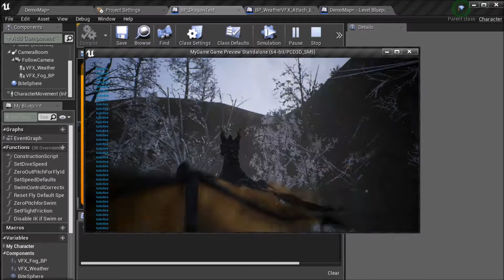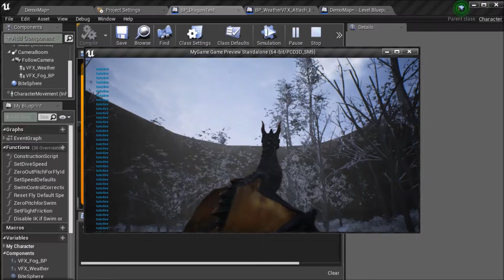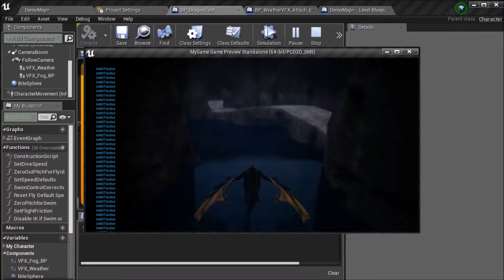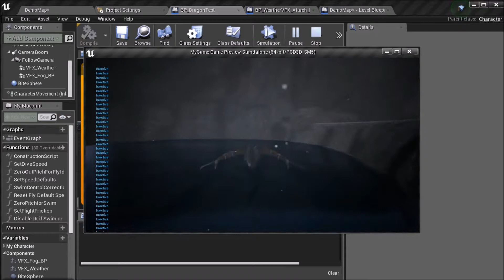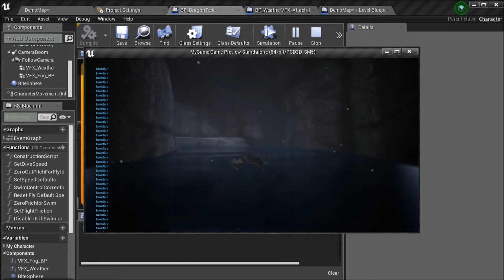Nix Reality: Character and Demo Preview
A quick preview of the current work in progress. Character movement is nearing its completion for demo release and now includes a rudimentary IK system.